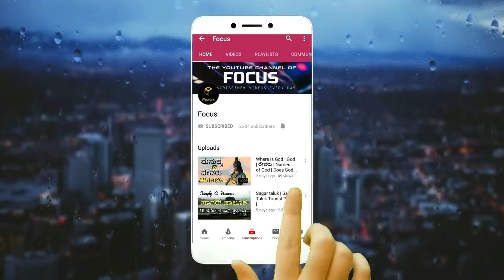Mandya | Mandya Tourist Places | ಮಂಡ್ಯ | Mandya News | Mandya District | Melkote| Ranganathittu